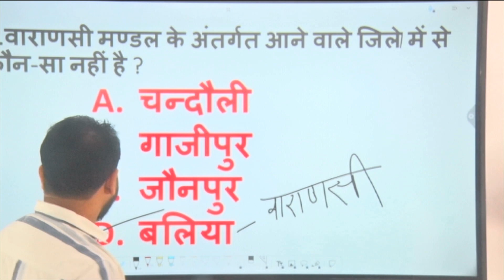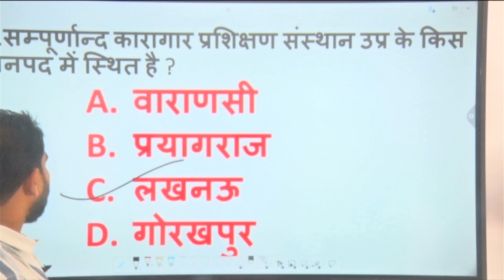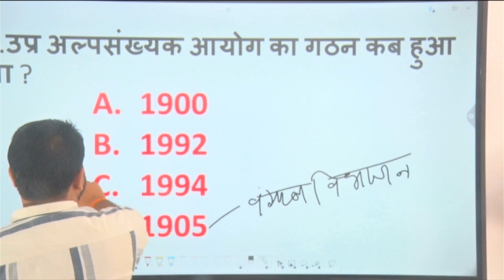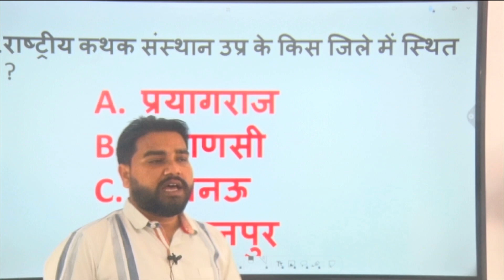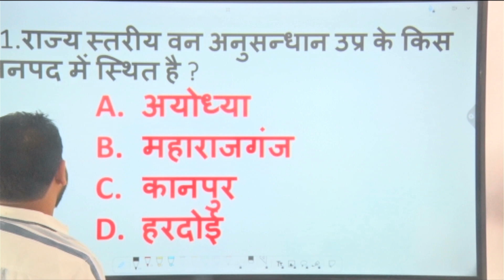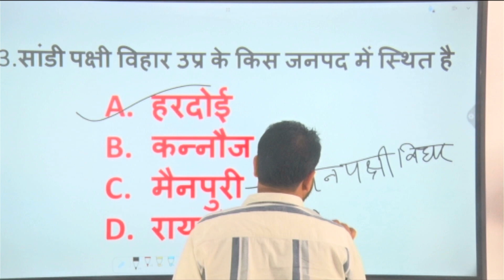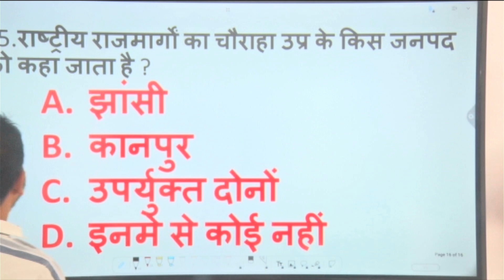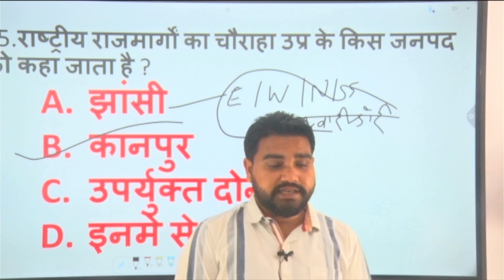UP GK SPECIAL | BY TEJ BAHADUR SINGH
UPPSC, UPSSSC, VDO, BEO, UP BED, UPP, RO/ARO